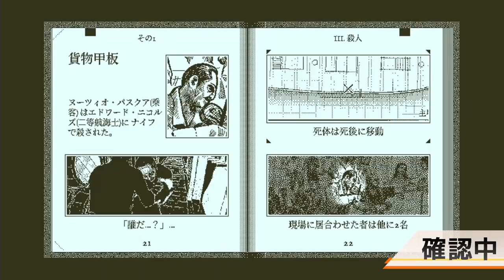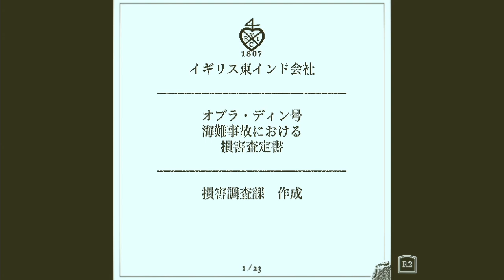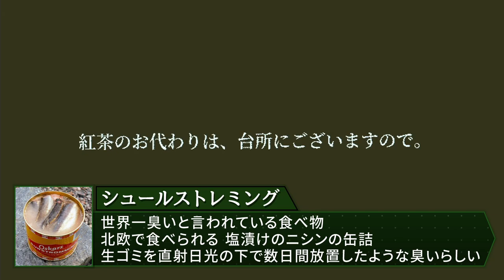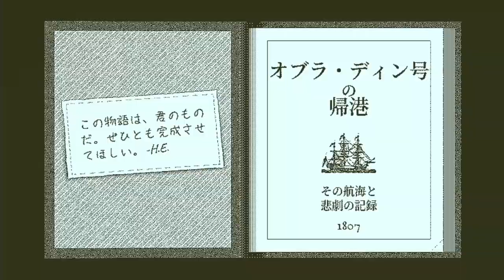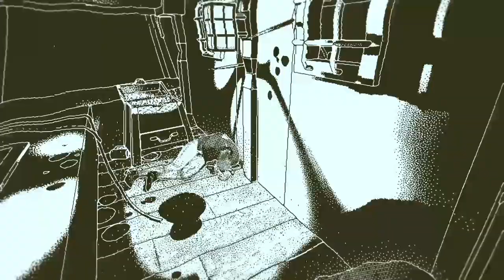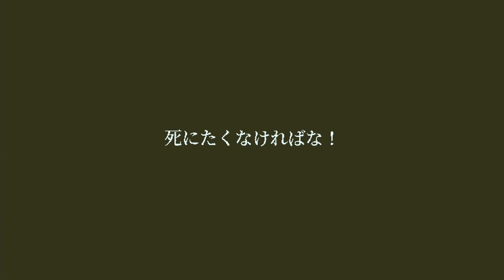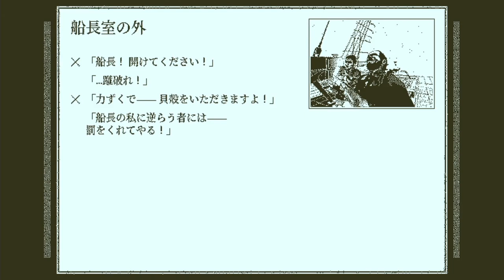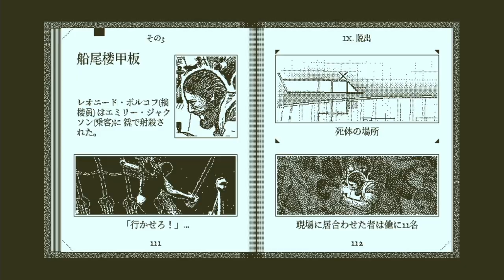【Return of the Obra Dinn】元プロ編集マンがテコ入れ！可能な限り60人にあだ名を付けるシブ声実況 ＃22【ゲーム実況】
取り引きの章、突入！！
おじいちゃんが煎餅をふやかすかのようにじっくり噛みしめながら・・・

Return of the Obra Dinn～オブラ・ディンの帰還～ 再生リスト↓

return of the obra dinn#実況#考察#end